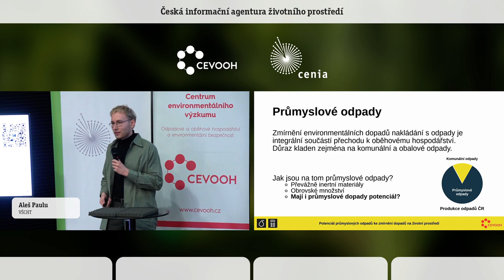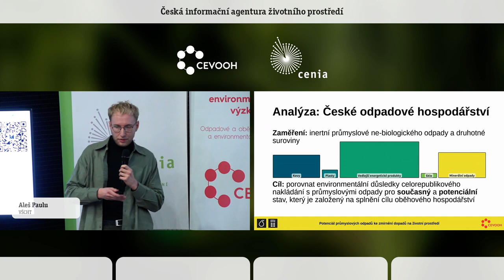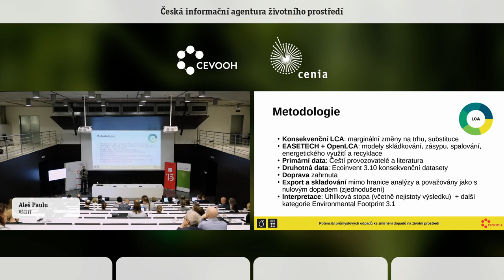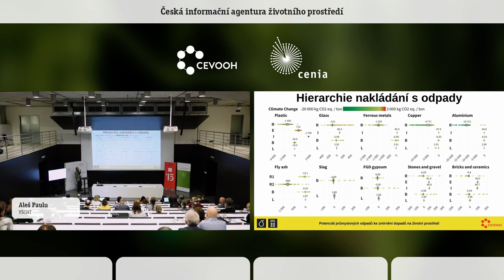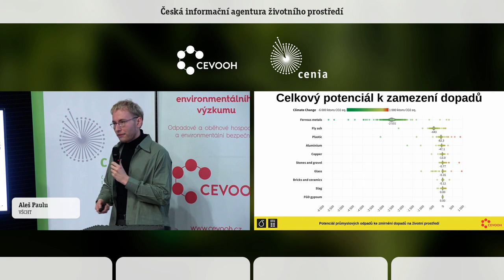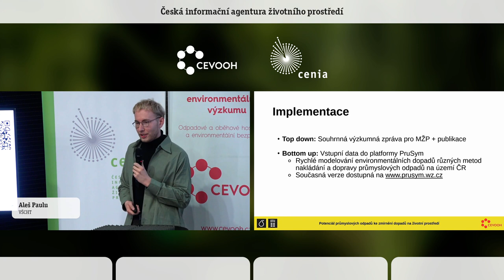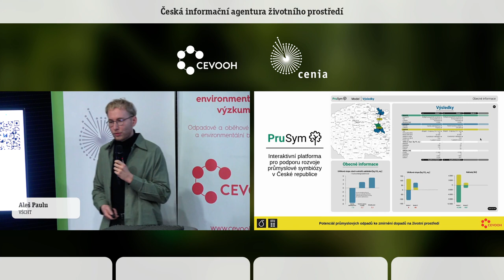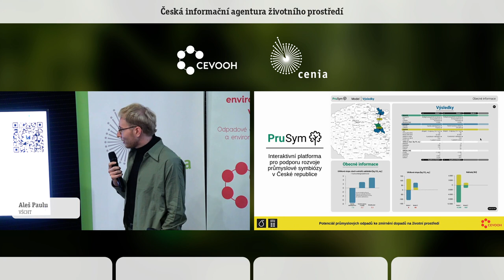Potenciál průmyslových odpadů ke zmírnění dopadů na životní prostředí. Aleš Paulu. VŠCHT.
V porovnání s komunálními odpady je daleko větší množství průmyslových odpadů výrazně méně probírané téma, a to jak v legislativě, tak i ve studiích Posuzování životního cyklu (LCA). LCA studie však mohou identifikovat příležitosti ke zmírnění dopadů na životní prostředí, a tak poskytnout podklady pro legislativu, která může pomoci k transformaci na oběhové hospodářství. Tato studie analyzuje potenciál deseti kategorií průmyslových odpadů ke zmírnění environmentálních dopadů v ČR. Využitím konsekvenčního, frakčně specifického LCA modelování zavedených postupů nakládání s odpady bylo umožněno osvětlit jejich hierarchii, a také vyčíslit maximální vzdálenosti po které je výhodné přepravovat odpady k využití. Následně byl vytvořen potenciální scénář vycházející ze současných
legislativních cílů v oblasti nakládání s průmyslovými odpady a z maximální poptávky po recyklovaných materiálech. Z výsledků vyplývá potenciál průmyslových odpadů k redukci asi 2,5 % celkových emisí ČR a snížení spotřeby primárních energetických zdrojů přibližně o 1,5 %. Nejvyšší potenciál byl přisouzen odpadům železných kovů, kde by zvýšení míry recyklace mohlo substituovat až 1,4 milionu tun primární oceli, s výraznými úsporami na životním prostředí. Druhý nejvýznamnější potenciál ke zmírnění dopadů byl vypočítán pro popílky ze spalování uhlí a jejich využití při výrobě betonu. Z uvedených zjištění vyplývá, že tyto odpadní materiály, které v současné době nejsou dostatečně pokryty legislativou, si zaslouží větší pozornost.